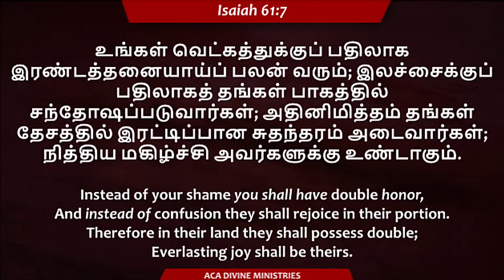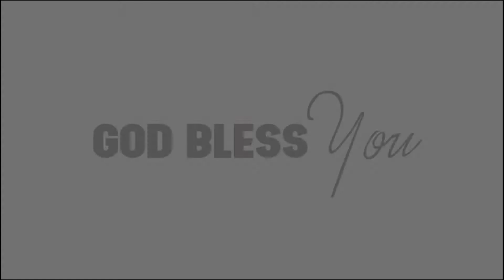நித்திய மகிழ்ச்சி உண்டாகும் | தெய்வீக மன்னா | divine manna